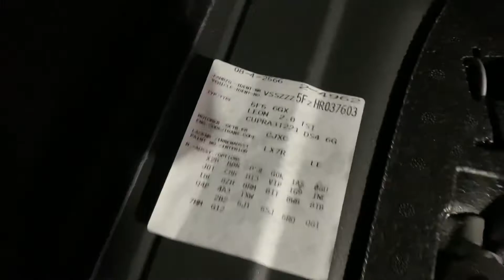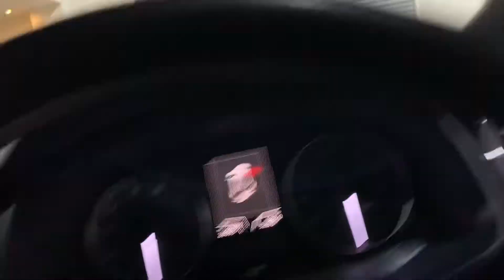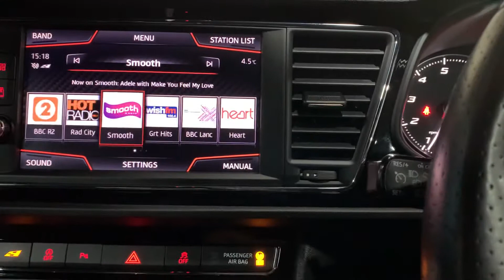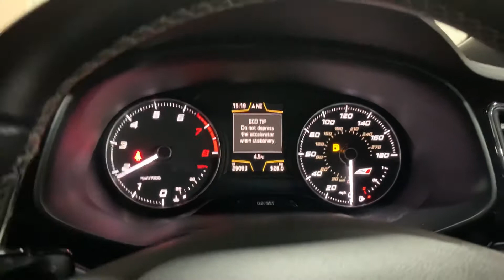2017 67 Seat Leon 2.0TSI Cupra 300 Sport Coupe For Sale at Ron Hodgson Specialist Cars